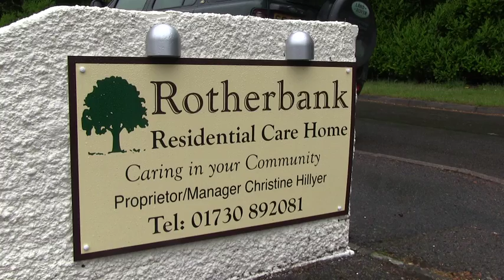Rotherbank - Cinnamon Trust Pet Friendly Awards 2013: Care Homes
Rotherbank is in a suburban location in Hampshire next to a forest. A mixture of owners' pets and specially acquired fish, birds, terrapins and chickens provide an interest for the residents of various abilities.